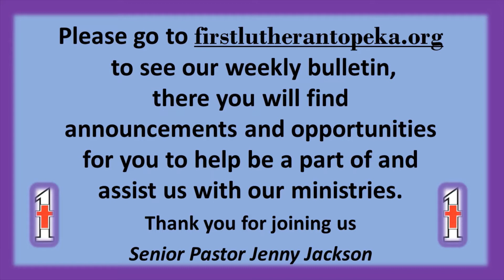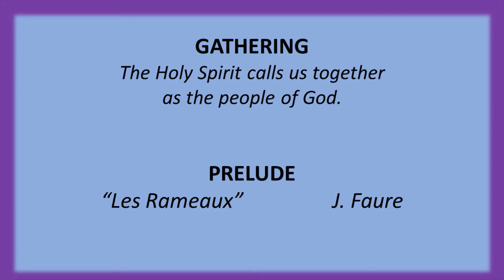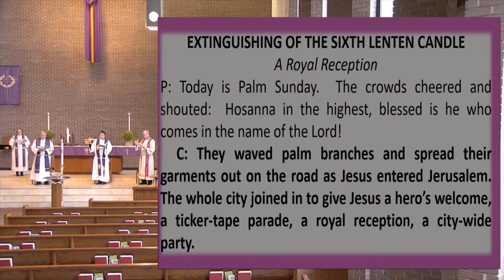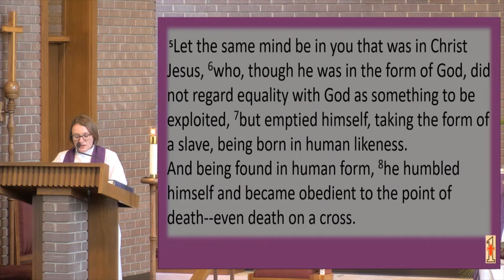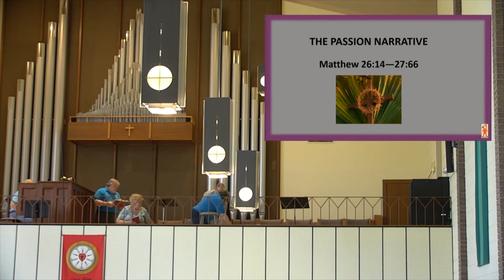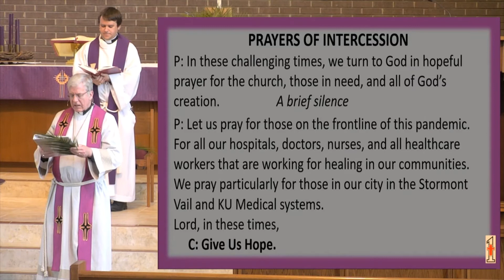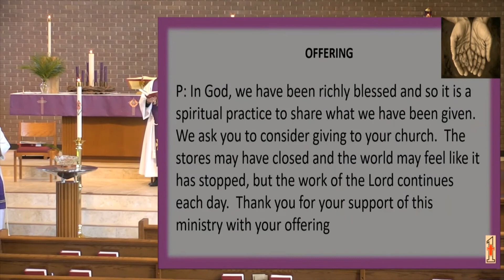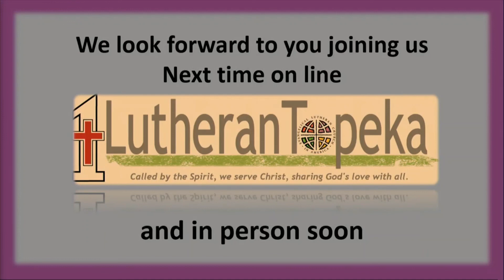4 5 2020 Palm Sunday Topeka ELCA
Christ rides into Jerusalem on a donkey to shouts of Hosanna! Blessed is he who comes in the name of the Lord!